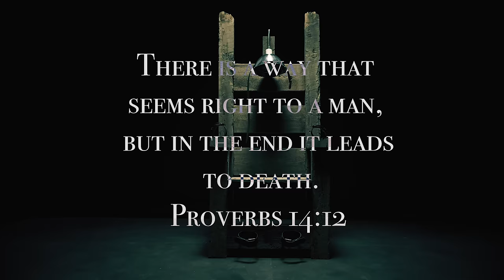Tyson James - Death Row (Music Video)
Become a member at ALLCCG.com and get access to all my content including the banned ⬇️

Beat by Mac11beats